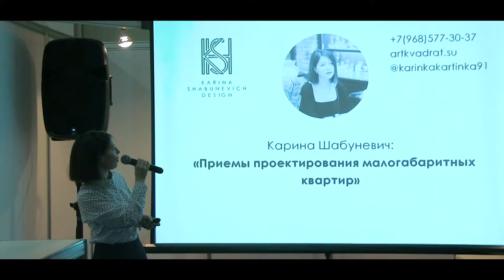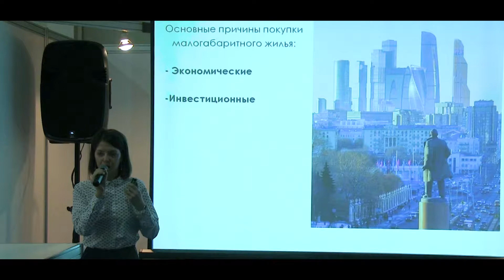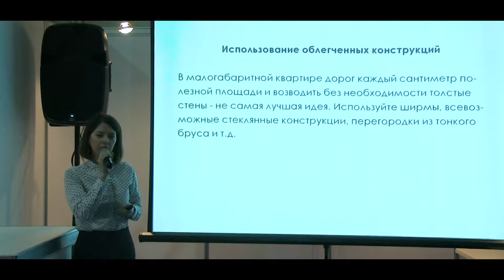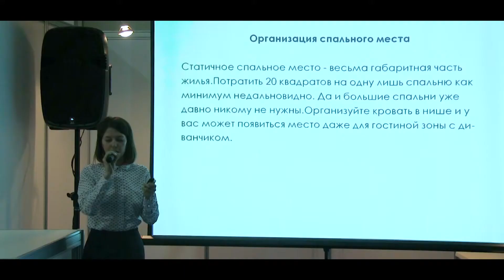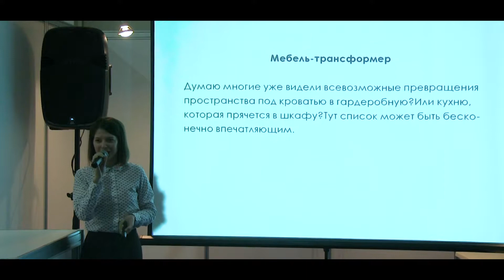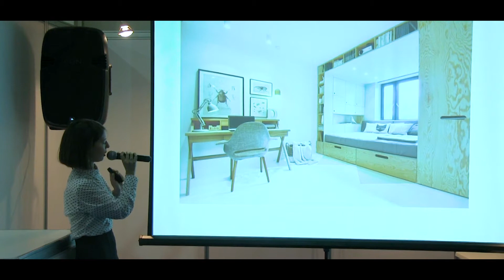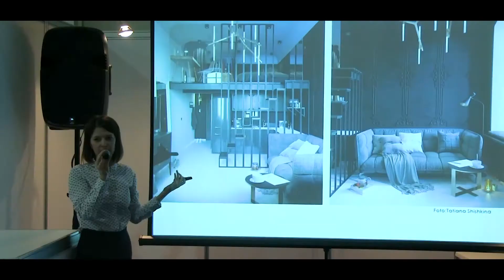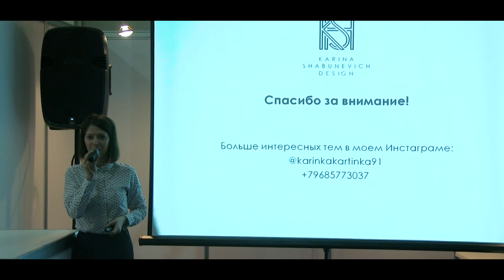Карина Шабуневич - Приёмы проектирования малогабаритных квартир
Евгений Тюрин. Проект: Доступное образование для дизайнеров. Тема: Приёмы проектирования малогабаритных квартир. Спикер: Карина Шабуневич – - Дизайнер, руководитель, создатель студии "Shabunevich design". - Выпускница (магистр) Национального авиационного университета по специальности "Дизайнер интерьера", имеет квалификацию дизайнера - исследователя. - Получила квалификацию в Миланском политехническом университете по направлению "Разработка, проектирование и дизайн инновационных заведений досуга". - Награждена серябрянной медалью в рамках Международного конкурса молодых ученых "Новое время". - Участница телепередач о дизайне интерьера на каналах "Интер", "ICTV", "Киев". - Имеет свой бренд одежды Karina Shabunevich.